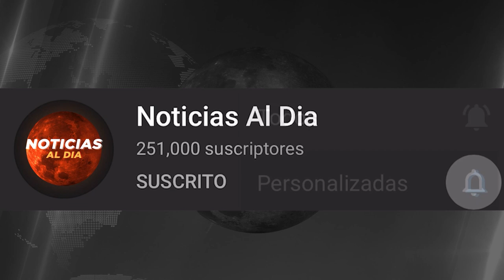INCREIBLES NOTICIAS DEL MUNDO HOY 22 DE MARZO 2023, NOTICIAS DE LA GUERRA RUSIA Y UCRANIA CURSOS HOY